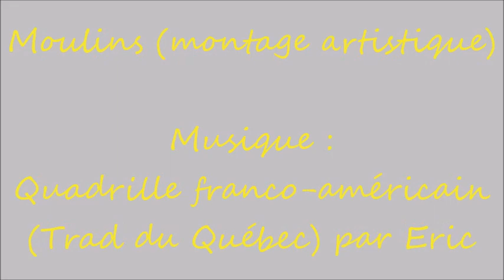Moulins (montage artistique)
Musique (et bruit de fond) : Quadrille franco-américain (traditionnel québécois). Eric : guitares, mandolines